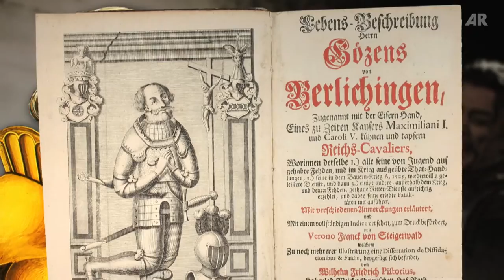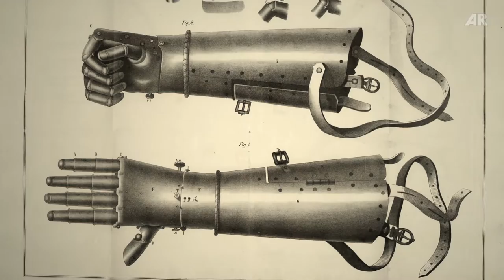Johann Wolfgang Goethe: Historischer Hintergrund zum „Götz von Berlichingen" (Schulfilm)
Ausschnitt aus der Produktion: „Johann Wolfgang Goethe II – Ausgewählte Werke"